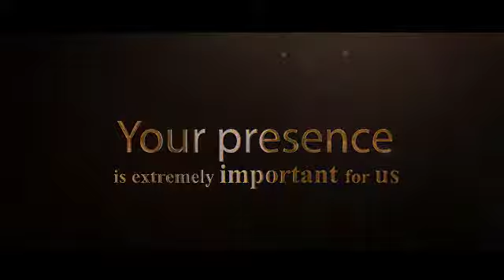Invitation Annual Function Dec, 2018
Invitation for Annual Function of Lucky International School Jodhpur on Dec, 2018